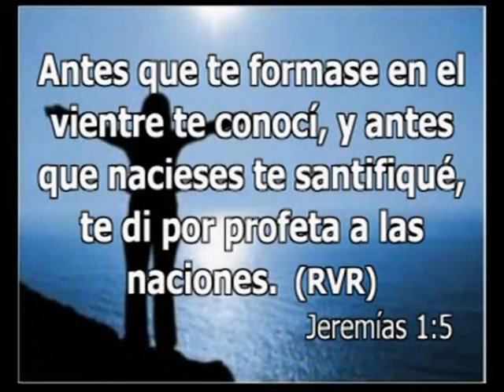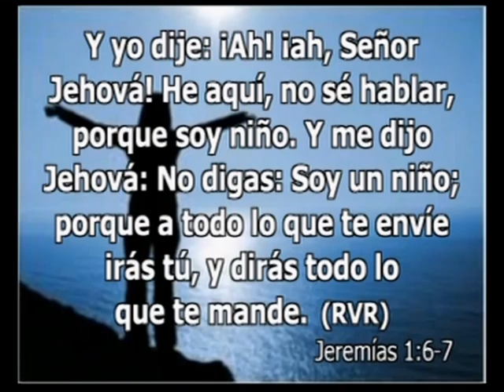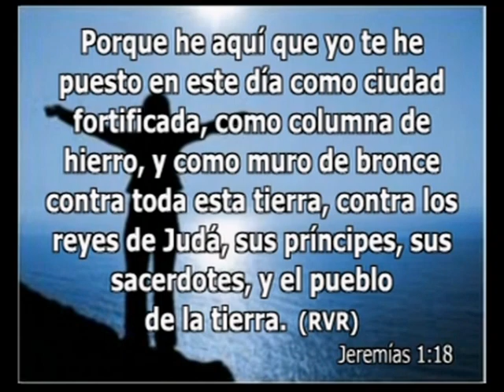Edwin Rivera Manso - Agosto 12, 2018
Primera Iglesia Cristiana (Discípulos de Cristo) en Vega Alta